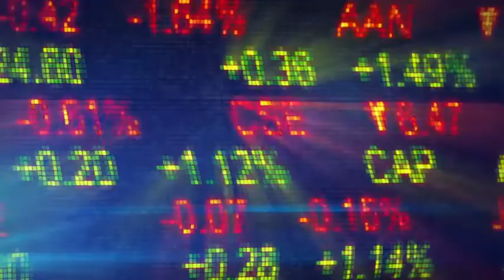Why did Google buy a less than fit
Why did Google buy Fitbit. In this video segment of ChatterthatMatters, for TheDalesReport, TonyChapman gives his reasons why.